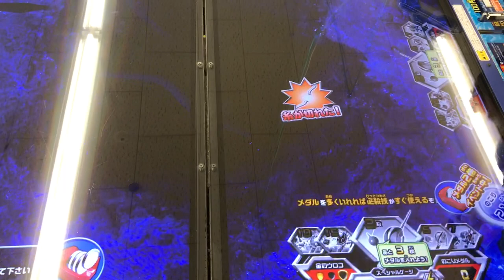【イベントモンスター メダル二倍】釣りスピリッツ★メダルゲーム★コインゲーム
関連動画
 ★新バージョン★釣りスピリッツ【メダルゲーム】ゴールドキングメカマンタ！深海秘密基地からゴールドレジェンドモンスター釣り上げ成功！！vol.1119
【新ステージ】レジェンドステージ★ドラゴンの巣★釣りスピリッツ★コインゲーム【メダルゲーム】

釣りゲーム
ゲームセンター
魚釣りゲーム
メダルゲーム
メダルゲーム釣り
メダルゲーム　大当たり
釣りのゲーム
コインゲーム釣り
射的メダルゲーム
魚釣りのゲーム
メダルゲームつり
つり
コインゲーム　大当たり
ニンニン忍者伝説
釣りスピリッツレジェンドクラス
メダル釣り
つりすぴ
ゲームセンター
ビンゴでワァア
釣り大会